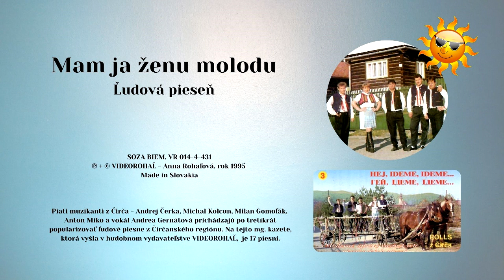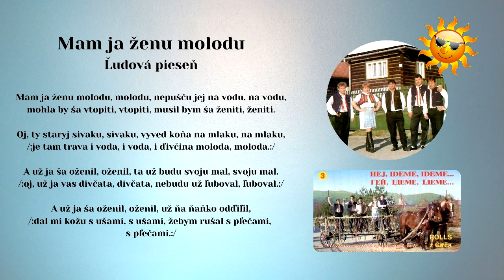ROLLS 3, Mam ja ženu molodu, Slovenské ľudové piesne - rusínska s textom, Videorohaľ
Skupina ROLLS z Čirča, v roku 1995 v štúdiu nahrávali Andrej Čerkala, Michal Kolcun, Milan Gomoľák, Anton Miko, speváčka Andrea Gernátová,